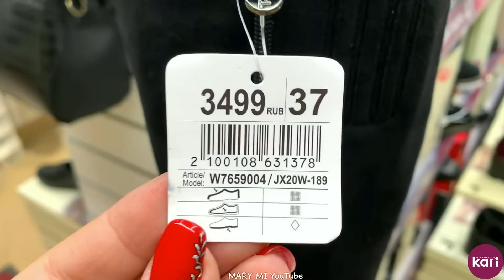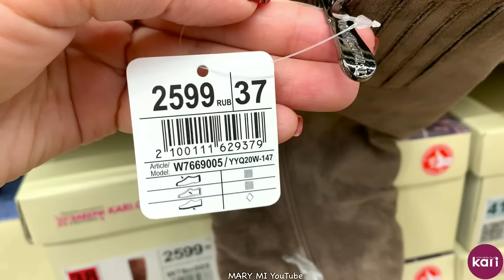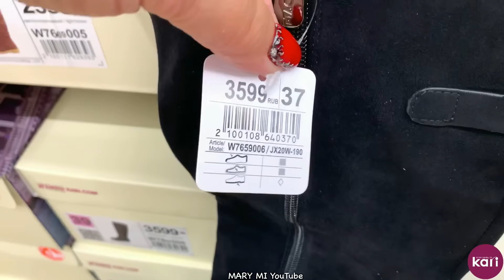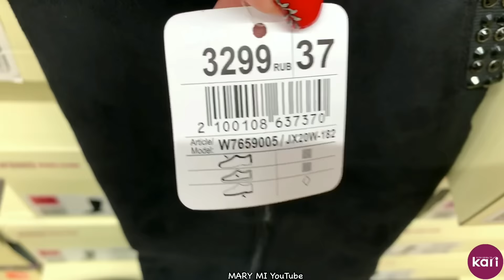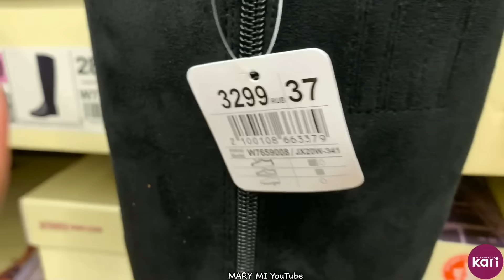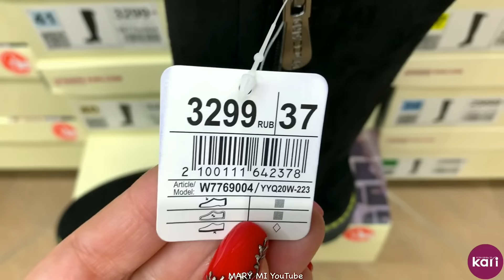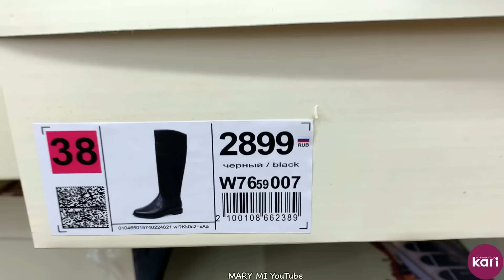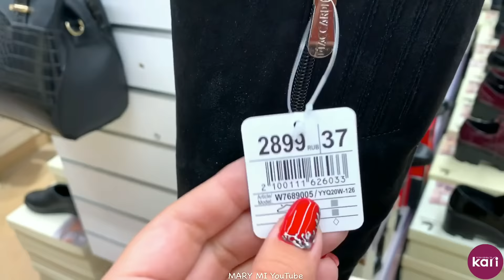МАГАЗИН ОБУВИ КАРИ👢МОДНЫЕ НОВИНКИ ОСЕНЬ 2020!ОГРОМНЫЙ ЗАВОЗ!АКЦИИ,СКИДКИ В KARI.ОБУВЬ Pierre Cardin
Всем большой привет! Мы в МАГАЗИНЕ КАРИ! Представлена Шикарная КОЛЛЕКЦИЯ кожаных сапог ОСЕНЬ 2020, а также аксессуаров!
Осенняя обувь 2020. Лучшие модели t-Taccardi, Pierre Cardin, Alessio Nesca.
Яркая осень 2020! Отличное качество и доступные цены!
Обзор КАРИ сентябрь 2020 💛

Адрес магазина: ТРК "Мегамаг, Пойменная ул., 1, Ростов-на-Дону, Ростовская обл.

осенняя обувь 2020,
КАРИ новинки,
КАРИ осенняя обувь,
КАРИ осень 2020,
Кари обзор сентябрь 2020,
магазин kari,
обувь tTaccardi,
KARI обувь на осень,
MARY MI,